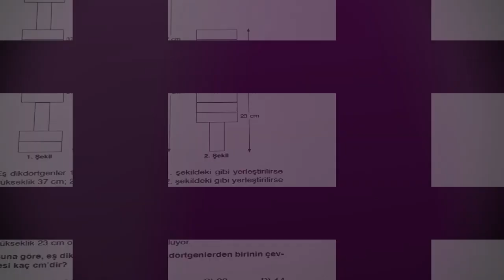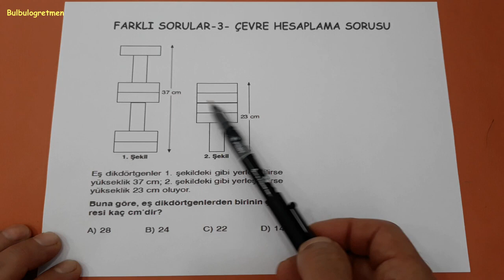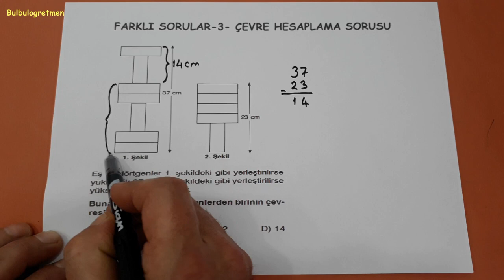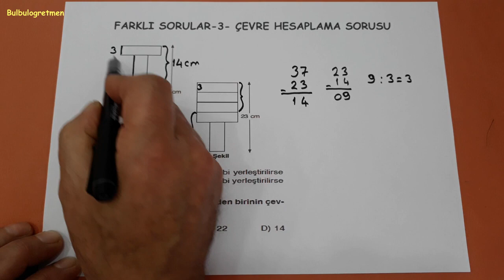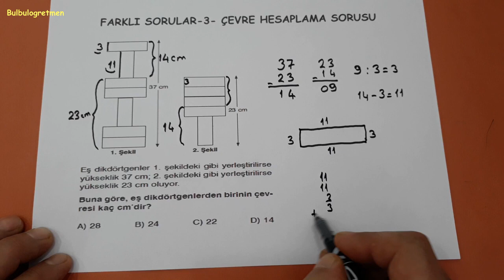4.ve 5.sınıf farklı sorular -3- ÇEVRE PROBLEMİ @Bulbulogretmen